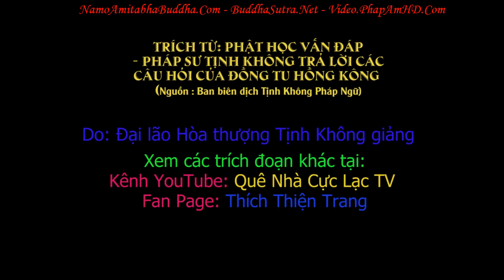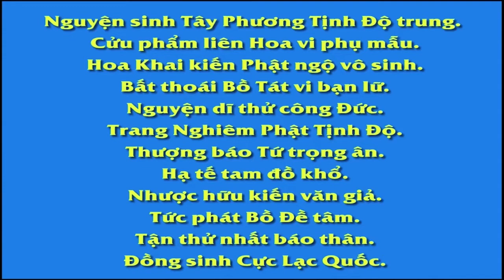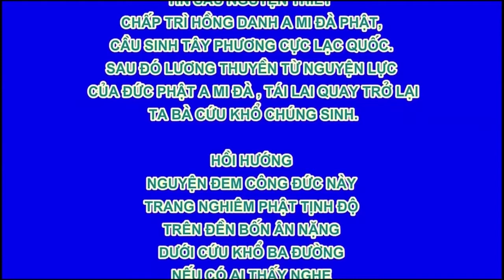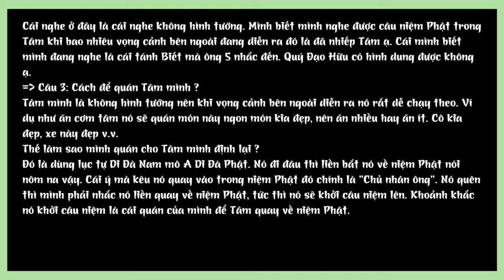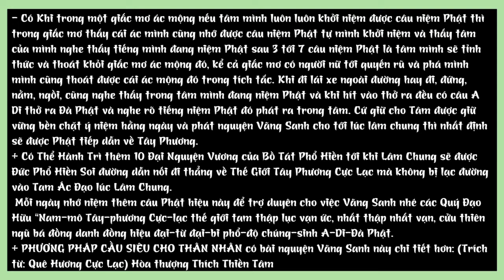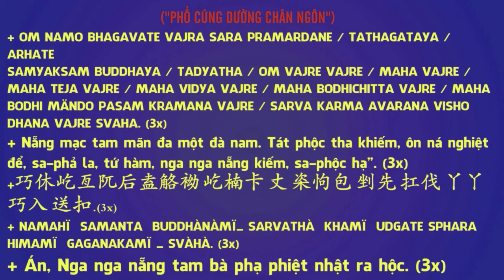Khi bị hương linh dựa thân ma nhập thì phải làm sao